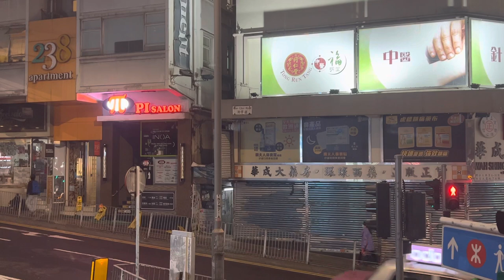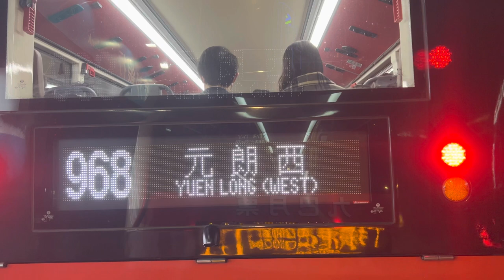Hong kong bus San Po Kong ➡️ Central ( Ma cau ferry)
Hongkongvlog hongkongbus walkingtour #